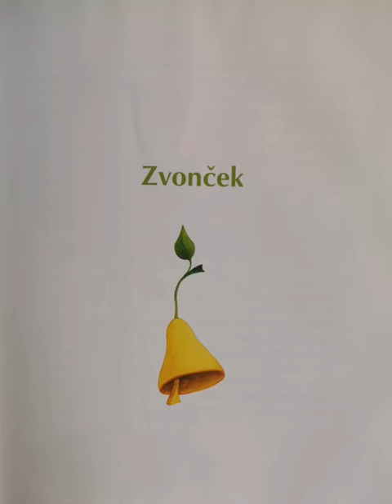ZVONČEK (Iz knjige: Kotiček na koncu sveta) | Pravljica | Pravljice za lahko noč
Avtor:  Anja Štefan
Ilustrator: Marjanca Jemec Božič